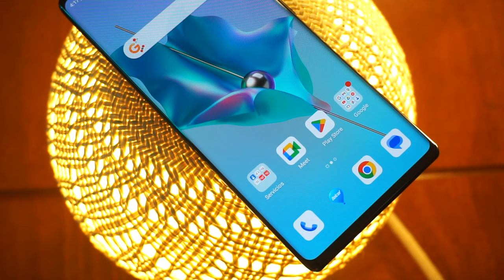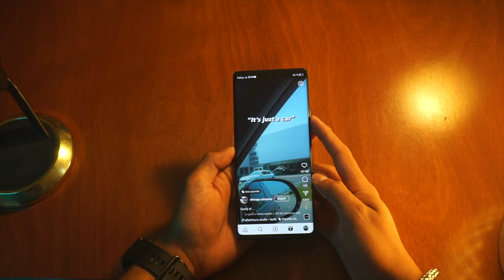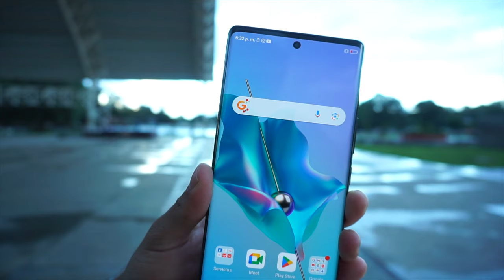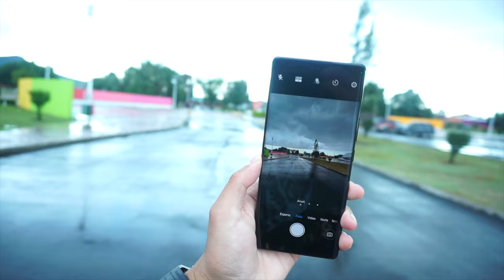ZTE Axon 40 Pro / El mejor momento para comprarlo